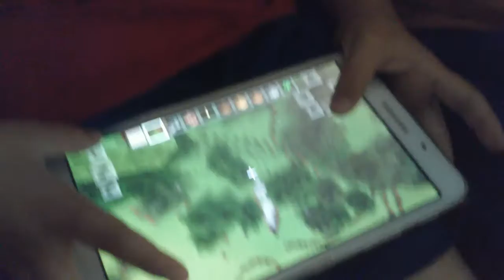The tour of the house pack !!